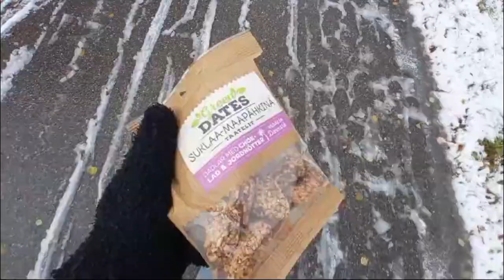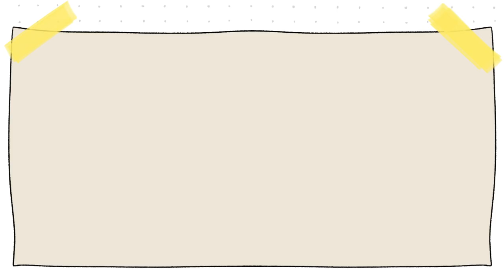Nieva por primera vez en Laponia ❄️| Las cosas de Nico